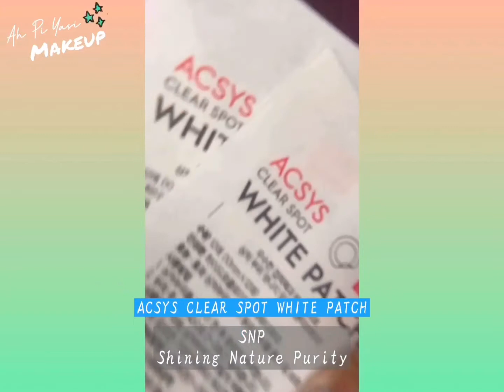🥀Yasi Makeup-Flower that Blooms at night ការតុបតែងមុខបែបផ្ការីកនៅពេលយប់ | Ah Pi Yasi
+ គ្រឿងសម្អាងខ្ញុំដាក់នៅក្នុងវីដេអូ +

-បន្ទះបិទមុន

SNP
Shining Nature Purity
ACSYS CLEAR SPOT WHITE PATCH

-គ្រីមផាត់មុខ

KATHY 3B CREAM
Makeup Cream

-ជក់ផាត់មុខខេធី

-ម្សៅបិទបាំងស្នាមខ្មៅនិងដក់ក្រោមភ្នែក

TIP CONCEALER
Cover Perfection

-ខ្មៅដៃគូរចិញ្ចើម

GOGO TALES
Eyebrow Pencil #02

-គូល័រផាត់ភ្នែក

EYESHADOW PALETTE NEW 🎨

-ផ្លេកៗលាបត្របកភ្នែក

innisfree
Twinkle Balm

-ជក់គូរត្របកភ្នែក

FAICCIA STEAL STAR CAT LIQUID EYELINER
LE-02

-ម៉ាស្ការ៉ាលាបរោមភ្នែក

SIVANNA COLOR TWO-STEP MASCARA
MAX 6X WATERPROOF LASH VOLUME

-គូល័រផាត់ថ្ពាល់ឈីសពណ៌ផ្កាឈូក

NUDE CHEESE BLUSH
No #04 pink

-ហាយឡាយផ្លេកៗពណ៌ស

-ទានគូរត្រេបបូរមាត់

ETUDE HOUSE
Soft Touch Auto Lipliner #02

-ក្រែមរលោង

HANDAIYAN
Jelly Lipgloss Gel Moisturizing Makeup Lip Gloss